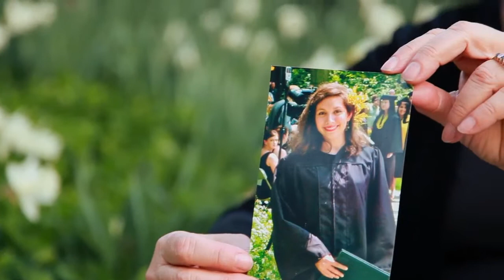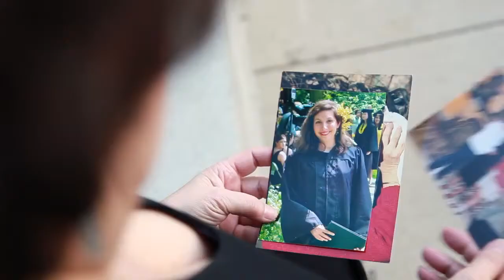Katherine Archuleta Why I'm Here